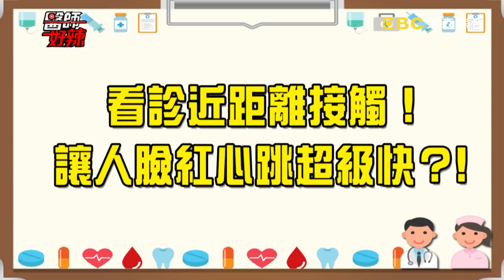糗！醫師病患的超親密接觸，醫師貼上病患胸口觀察病兆？！醫師好辣 EP600 一刀未剪版 田知學 江坤俊｜精選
主題：讓人臉紅心跳、尷尬百分百的看診？！
來賓：楊千霈、侯昌明、黃沐妍
醫師：洪永祥、江坤俊、張振榕、廖苑利、王毓淇、田知學、 蕭子玄
電視首播：20180905

糗！醫師病患的超親密接觸，醫師貼上病患胸口觀察病兆？！侯昌明遇上「醫界林志玲」內心小鹿亂撞，火辣互動如同言情小說？！聽診主動撩起衣服，醫師病患來電了？！辣妹病患舉止大辣辣，醫師眼睛不知往哪擺！黃沐妍胸部被貓抓傷，看診過程讓人臉紅心跳！醫師精心打扮，心悸病患險昏厥！觸診引發生理反應？行房障礙瞬間解決？！楊千霈私密處內診崩潰大叫，遭眾人議論紛紛！醫師問診超詳細，房事細節全盤托出！超精彩爆笑內容，千萬不能錯過，晚間10:00《醫師好辣》！